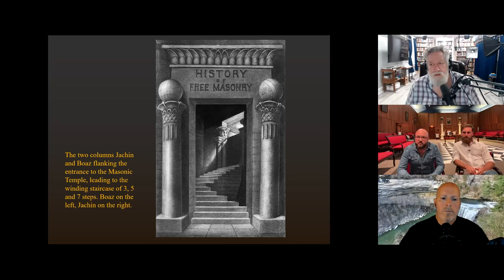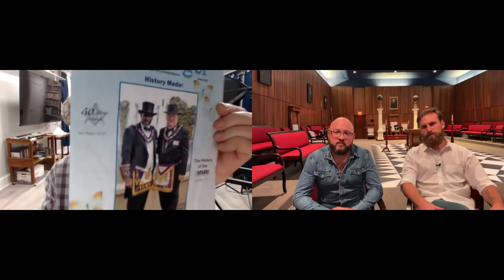Kosmographia Live #014 Nashville Freemasons Discuss the Craft and Sacred Geometry w/ Randall Carlson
Sacred Geometry Workshop in Nashville Aug. 13-14 (beginner level) / Livestream option available afterward as VOD too...
Meet the Freemasons that will host the event with Randall in mid-August. They'll talk about the craft, its importance to the lineage of Sacred Geometry, and will take some questions during the livestream. Get the details on the beginning class that will start you into the realm of Sacred Geometry. Learn some of the history of Nashville, Tennessee that was conceived to be the "Athens of the South" where a full-size replica of the Parthenon was built right near downtown in Centennial Park.

Sacred Geometry Course in Nashville Aug. 13-14 (beginner level)
To get more details and sign up to attend Art & Science of Sacred Geometry - A Special howtube Livestream with Randall Carlson
Starts August 13-14, 2022 at 9am CST

EVENT OVERVIEW:
Randall has introduced thousands of people to the methods, symbolism, philosophy, and mysteries of Sacred Geometry through his lectures, classes and workshops for over four decades. If you have wondered what defines “Sacred Geometry” – what it is and what it means – this comprehensive workshop will provide the key that permits you to unlock the door of the Ancient Temple, allowing you to glimpse a magnificent kingdom of beauty, harmony and cosmic intelligence. The journey begins with a point and a line. Join us via howtube LIVESTREAM from the comfort of your own home - August 13 and 14, Streaming LIVE from Nashville, Tennessee.

LIVESTREAM & CUSTOM COMPASS:
You will notice an option to buy the Livestream with, or without, a custom compass. In geometry, the compass is clearly an important tool, and the one being sold with this Livestream has been designed by Randall and his trusted colleagues. Every feature of the compass has a specific reason for existing; using the Randall Carlson Custom Compass with this workshop will therefore give you the best experience as you follow along, reproducing the drawing exercises at home.

Get out on a tour with us! Scablands in September and May of '23; Mid-Cumberland in October; Montana again in September '23

Watch the recorded podcasts with no commercials on our partner platform
Go right to the BUY page for the Sacred Geometry beginner course livestream